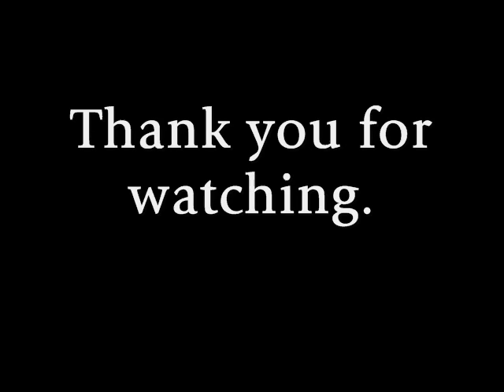a7x Second Heartbeat